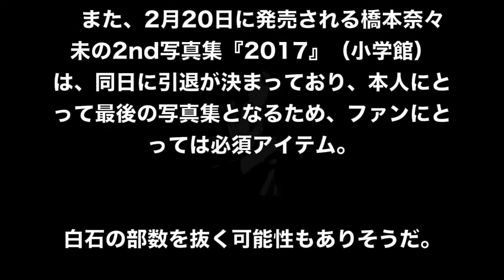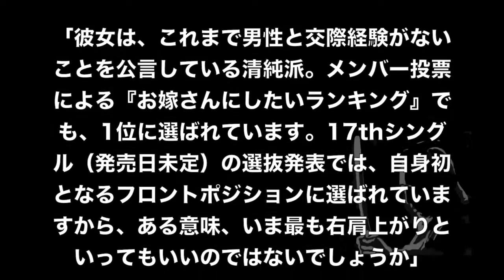【乃木坂46】出版界、乃木坂旋風襲来で驚愕事実が判明！